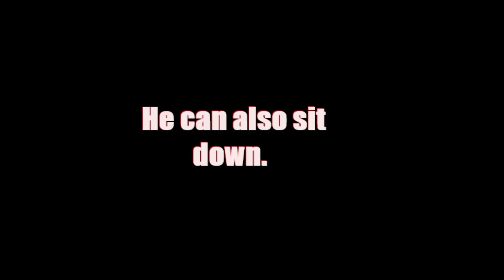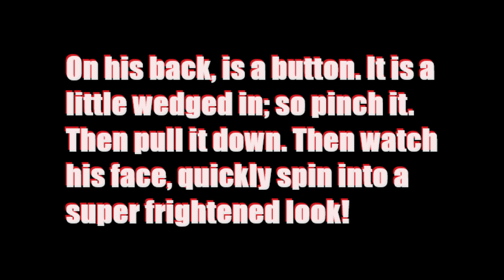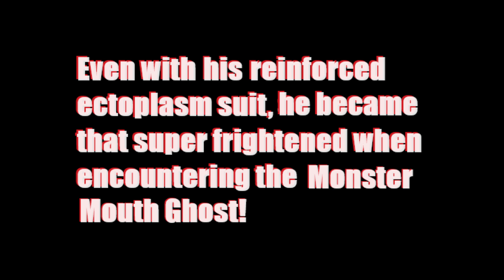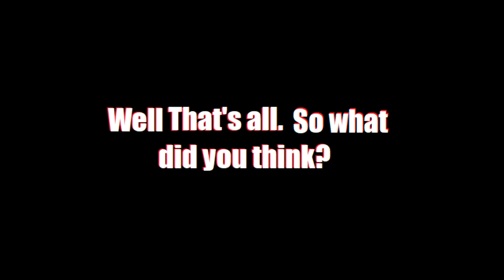Real Ghostbusters 1989 Super Fright Features Ray Stantz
Just a video review about this fantastic 1989 Super Fright Features Ray Stantz action figure.